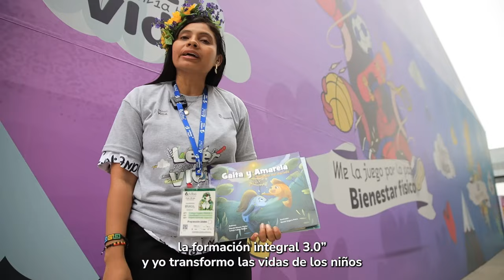Docente Lenis Lòpez en el DíaDelMaestro 2024